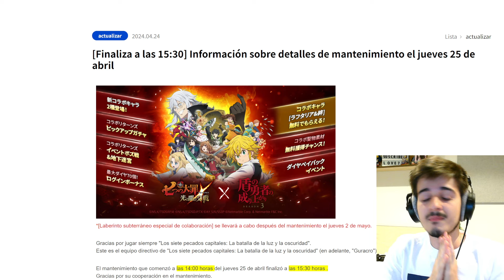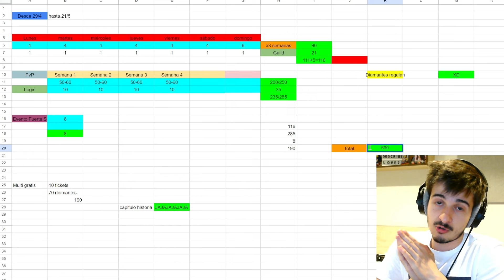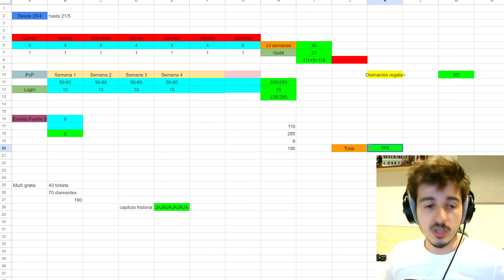🚨¡APROVECHA ESTA OPORTUNIDAD YA!🚨 ¡CONSIGUE ESTA NUEVA COLAB TOTALMENTE GRATIS!😉 | 7DS: Grand Cross​